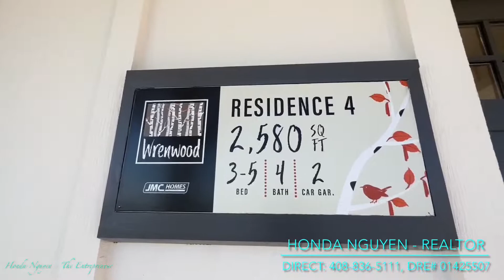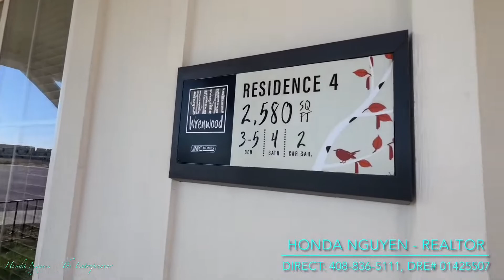Touring Brand New Wrenwood Residence 4 In Rocklin California By JMC Homes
Touring Brand New Wrenwood Residence 3 In Rocklin California By JMC Homes

Residence 4:
3-5 Beds, 4 Baths, 2 Story, 2 Car Garage, 2580 SQ FT.
Price: Around $879,990+ (Price may change at anytime or could be sold as well!)